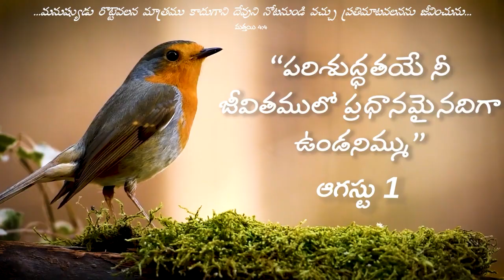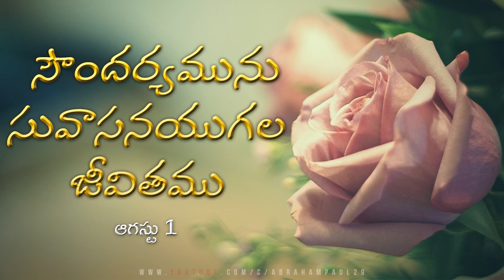వేకువ మన్నా || " సౌందర్యమును సువాసనయుగల జీవితము " ||ఆగస్టు 1